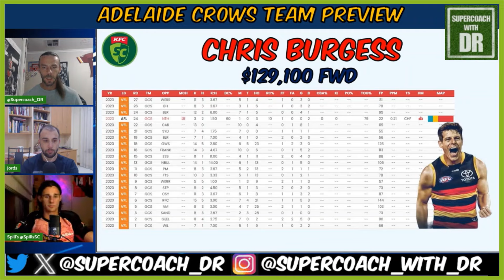Adelaide Team Preview! Feat Jords from FFTV I SuperCoach 2024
G'day guys! Today Spills and I are joined by the great Jords from Fantasy Take TV to preview the mighty crom! We discuss all the relevant players in this 50 minute plus video! DR ✌

TIMESTAMPS:
Mitch Hinge: 3:25
Daniel Curtin 6:50
Rory Laird 11:12
Jordan Dawson 15:50
Matt Crouch 20:05
Jake Soligo 30:01
Sam Berry 31:38
Benny Keays 34:44
Josh Rachele 37:32
Luke Pedlar 40:36
Harry Himmelberg 45:07
Chris Burgess 47:05
Billy Dowling 51:14
Final Thoughts and upcoming content 51:38

OPEN LEAGUE CODE: 924909

Spills YouTube: @spillerssupercoach1376
Jords YouTube: @jordsfttv

Also be sure to follow @afldoodles on twitter!